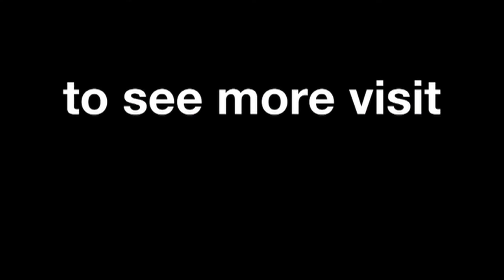Shell's Andrew Hepher excited by new opportunities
In 2014, the Shell Advance Asia Talent Cup will launch as a brand-new opportunity to attract and introduce aspiring hopefuls in the Asian region to the world of motorcycle racing. Andrew Hepher, General Manager Marketing Consumer Brands and Products at Shell International Petroleum Company Limited, talks of the opportunities available to all.